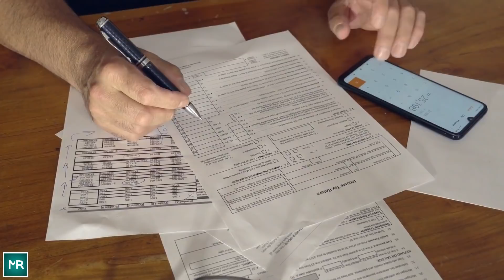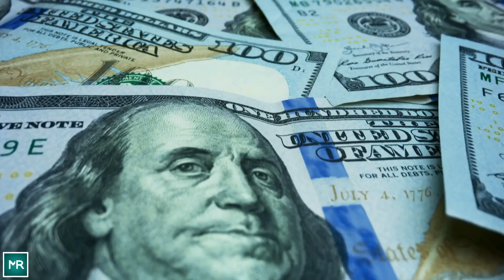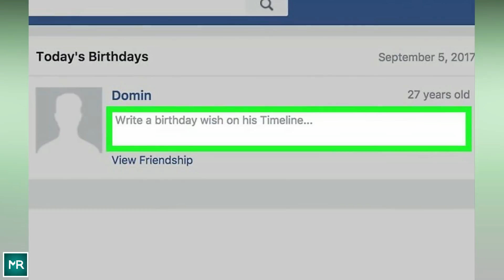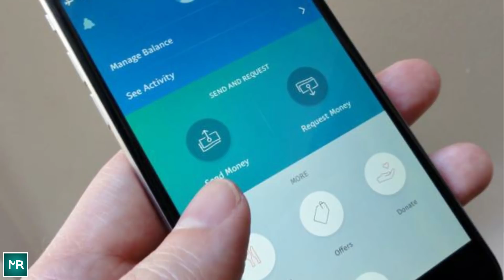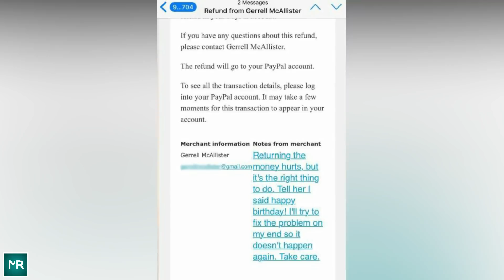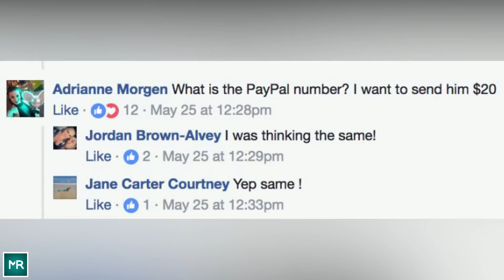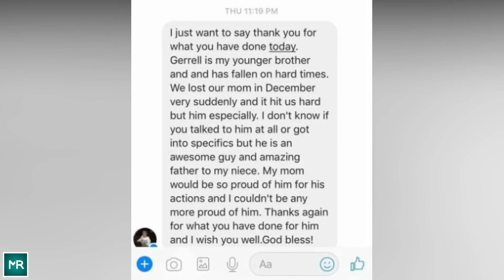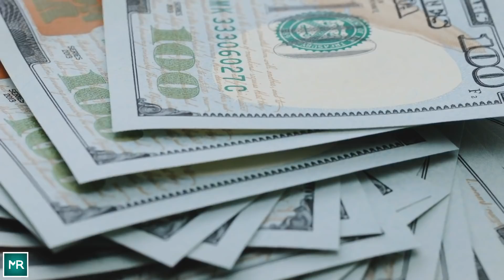Broke Cashier Dad Received $1200 From Stranger, He Was Taken Aback When He Found Out The Reason Why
Generosity and honesty are some of the values that don’t come by too often. But when they do, the universe finds a way to reward the people who possess them. Such is the story of Gerrell McAllister, a 28-year-old cashier, who received a handsome amount of money one fine morning from a stranger. Who could it be? And why were they sending Gerrell money? What could they possibly want from an ordinary man like him?